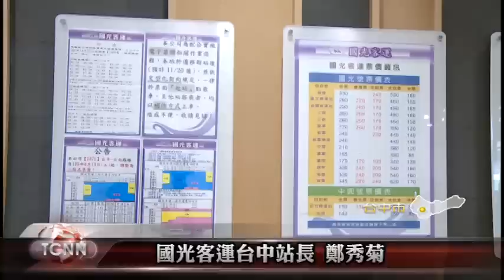大台中新聞-台中國光客運新站營運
國光客運台中站舊站在29號正式邁入歷史，客運也搬遷到新民街168號的新轉運站，面積比舊站大了6倍，車輛進出動線也規劃得不錯，第一天上路，不少搭車乘客都表示，新站寬敞、舒服，親友接送也比之前方便許多。「以上新聞可從哈TV APP收視」